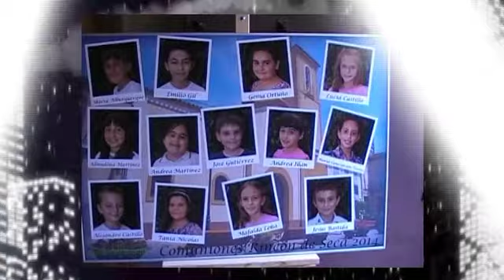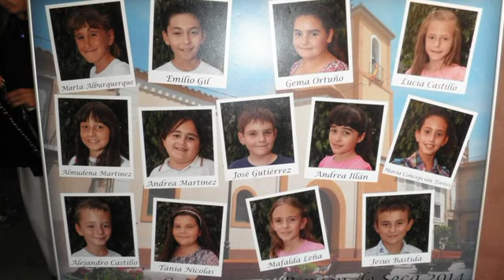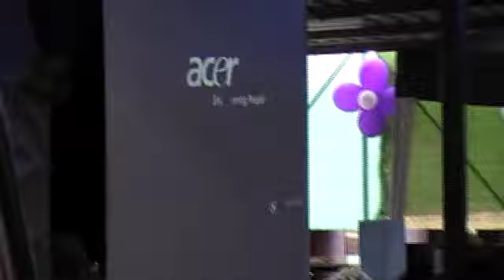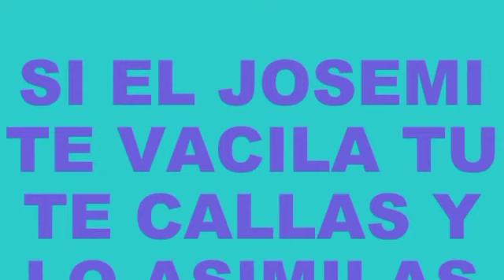Comunión Andrea y Bautizo J. Miguel (Junio 2014)